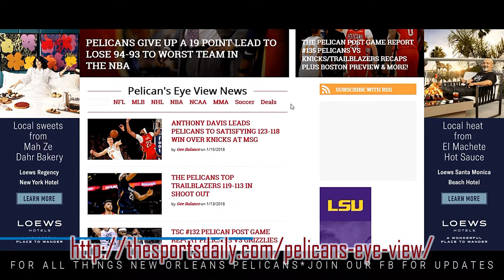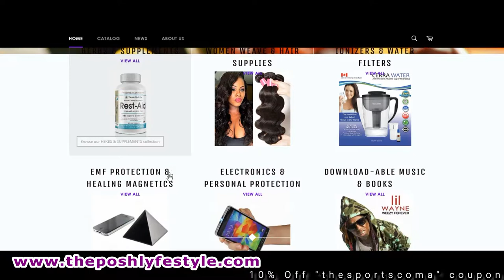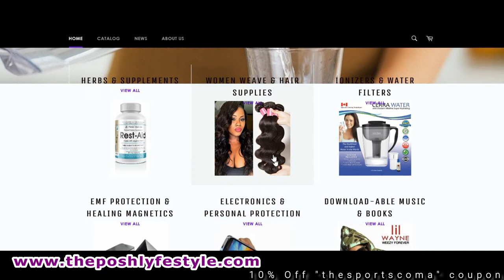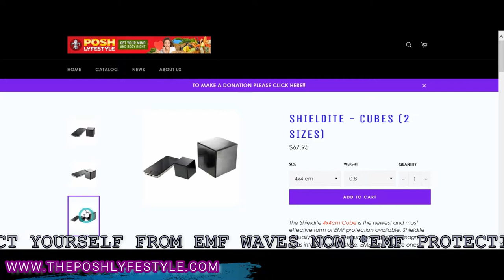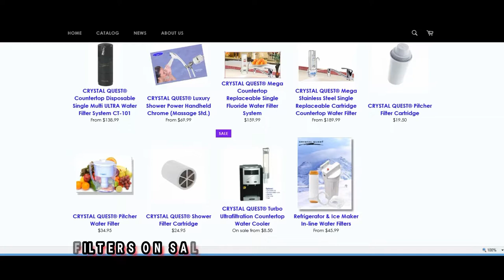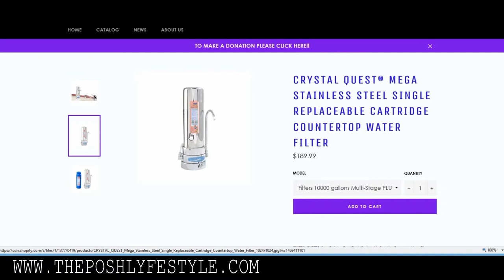The Sports Coma Show #137 Pelicans VS Hawks Recap & Grizzlies Preview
Big Q & DC discuss the Pelicans 94-93 loss to the NBA's worst team record wise. The game is broken down by stats, facts & interviews from Al Gentry & others. Plus the guys preview the Memphis Grizzlies Saturdays match up in the Smoothie King Center.

40 Min Show